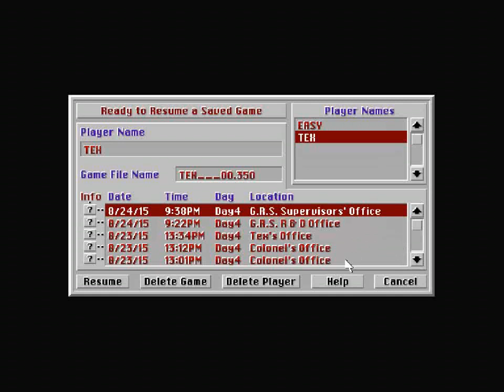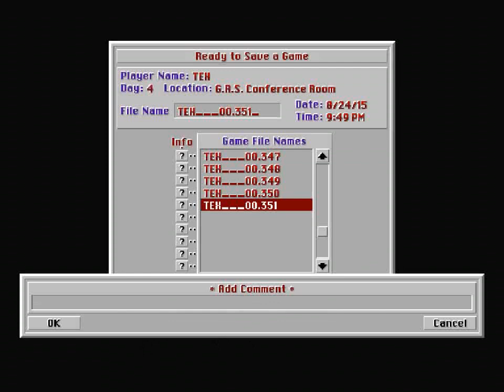Tex Murphy: Under a Killing Moon - 06 Day 4 A Code, A Tode and A Cigarette Load 06 GRS - Conference